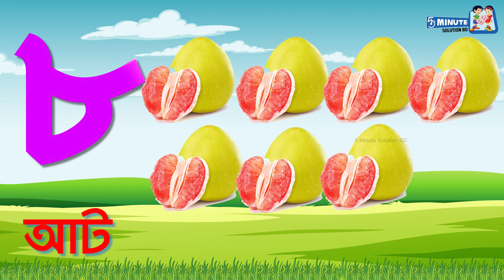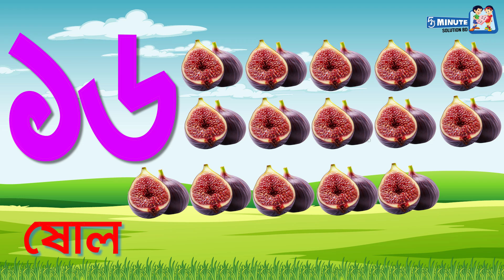এসো গণনা শিখি ১ থেকে ২০ পর্যন্ত Ek Dui Tin অঙ্কে ও কথায় গণনা গণনা শিক্ষা 1-20 পর্যন্ত | এক দুই তিন